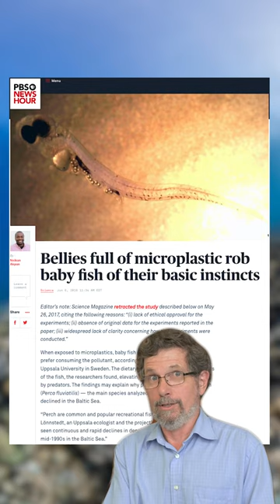Scientific misconduct / Fraud